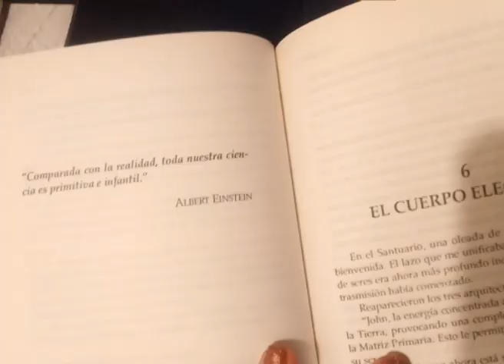PAZ AL FIN - Audiolibro - CAPITULO 6 - Mensajes de John Lennon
Voz: Maria Bozzini